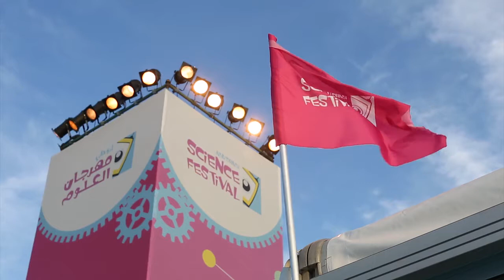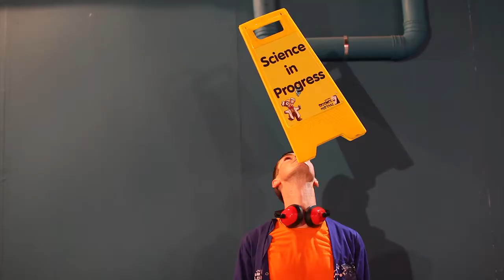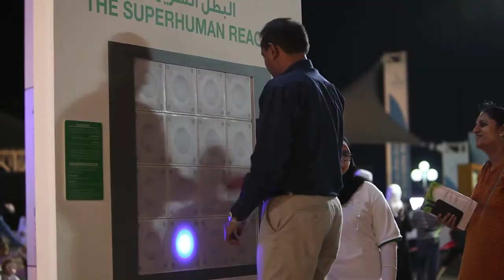Edinburgh Science Festival at Abu Dhabi Science Festival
Filmed at Abu Dhabi Science Festival 2014, this film introduces our work as the Abu Dhabi Science Festival's programming partner.

Edinburgh Science is a world leader in creating and programming high quality science, technology, engineering and mathematics events.

For more information about our services and the expertise we can offer your organisation